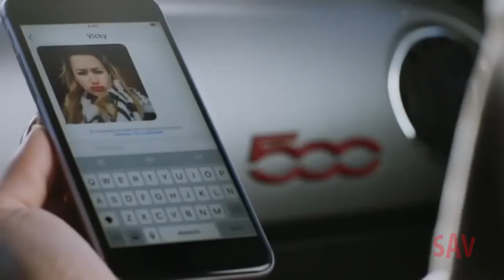Fiat 500 S, Funny Commercial